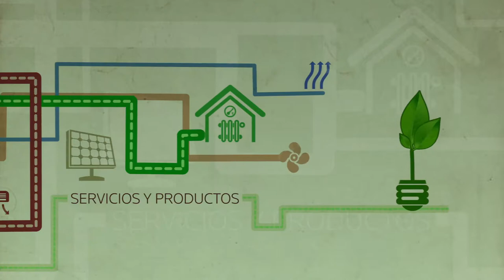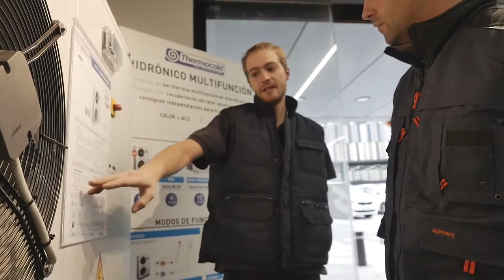Aerotermia - energía del aire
La aerotermia consiste en el aprovechamiento de la energía contenida en el aire que nos rodea. Esta energía está en constante renovación a partir de la energía solar recibida por la corteza terrestre, convirtiéndose el aire, en una fuente de energía inagotable.

Este aprovechamiento se realiza mediante bombas de calor aerotérmicas, principalmente para sistemas de calefacción y para la producción de agua caliente sanitaria a temperaturas entre 55°C y 60°C. El circuito hidráulico alimenta un sistema de calefacción/refrigeración bajo el suelo, radiadores, o ventiladores convectores.

Calor en invierno y frío en verano

La casa se puede calentar en invierno y refrigerar en verano. Gracias a este sistema, el calor del aire exterior es sobre elevado para calentar el agua de la instalación. En verano, se puede invertir el ciclo para refrescar el hogar. Al no requerir un gran espacio de instalación, se convierte en una solución fácil de implementar y que no genera emisiones de gases contaminantes (fuente